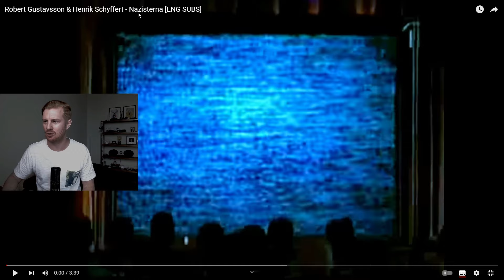Reaction To Robert Gustafsson & Henrik Schyffert - Nazisterna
This is my reaction to Robert Gustafsson & Henrik Schyffert - Nazisterna

In this video I react to Swedish satire comedy from Swedish comedians Robert Gustafsson and Henrik Schyffert in comedy that could be seen to be still very relevant today.